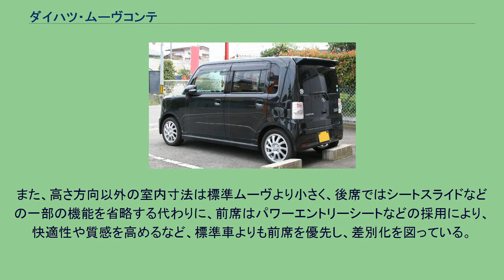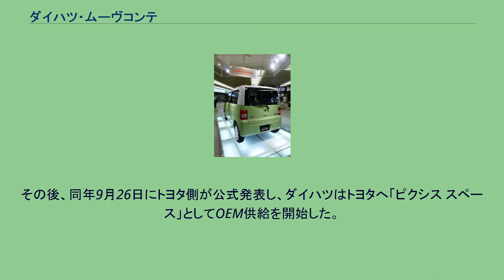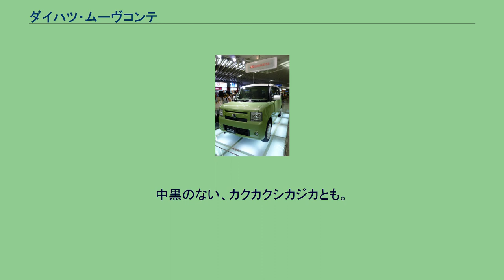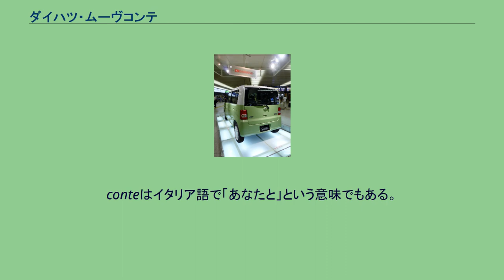ダイハツ・ムーヴコンテ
ダイハツ・ムーヴ 」 ダイハツ・ムーヴコンテ ムーヴ コンテ（MOVE Conte）は、ダイハツ工業が製造・販売していた、ムーヴシリーズの軽トールワゴンである。
通称「コンテ」。
本項では便宜上、当車種のマスコットキャラクターである「カクカク・シカジカ」（略称：カクシカ）についても記述する。
2008年、ダイハツの主力車種である4代目ムーヴの派生モデルとしてデビュー。
ムーヴとは異なり、直線・平面的な外観になっている。
また、高さ方向以外の室内寸法は標準ムーヴより小さく、後席ではシートスライドなどの一部の機能を省略する代わりに、前席はパワーエントリーシートなどの採用により、快適性や質感を高めるなど、標準車よりも前席を優先し、差別化を図っている。
また、自動車としては非常に珍しく、デビュー時よりマスコットキャラクターを用いたプロモーションが行われていた（後述）。
2010年9月28日、親会社であるトヨタ自動車が2011年秋ごろに軽自動車事業に参入することを発表し、同時にコンテをダイハツからOEM供給を受けることを発表した。
同日に、ダイハツ・ハイゼットを含めた3車種を2012年までに供給を受けることも明らかにされた。
一部メディアにより2011年9月7日に、2011年9月26日販売予定およびブランド名、車種名が報道された。
ただ、この時はトヨタおよびダイハツからの公式発表はなかった。
その後、同年9月26日にトヨタ側が公式発表し、ダイハツはトヨタへ「ピクシス スペース」としてOEM供給を開始した。
ピクシス スペースではコンテの最上級グレードである「G NAVI」を除く5グレードを設定しており、ダイハツのアイドリングストップ機構の登録商標である「eco IDLE」をピクシス スペースでもそのまま使用している。
コンテのデビュー時から登場した、黒縁眼鏡を掛けたシカのマスコットキャラクター。
中黒のない、カクカクシカジカとも。
声は生瀬勝久（初代）、津田健次郎（2代目）、キャラクターデザインは坂崎千春によるもの。
角は取り外すことができる。
当初はコンテとしてのマスコットキャラクターだったものの、次第に「大初夢フェア」、および「エコカー補助金キャンペーン」等のダイハツのキャンペーンCMにも登場するようになり、ダイハツのマスコットキャラクターとしての地位を確立した。
その事もあり、コンテでは設定のないスマートアシスト（略称「スマアシ」）のCMにも登場した。
その四角い外見から連想される英語のcontainer「コンテナ」からの造語。
conteはイタリア語で「あなたと」という意味でもある。